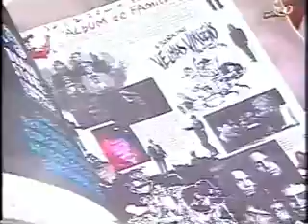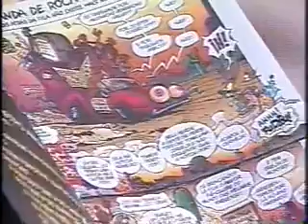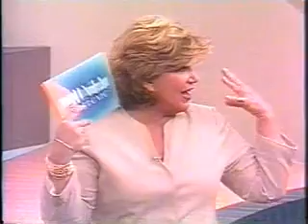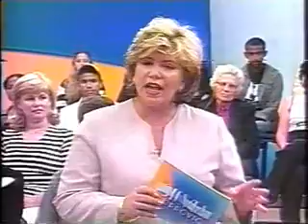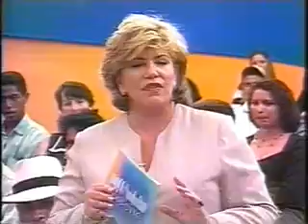Silvia Popovic: "Prefiro os jovens" Parte 1 (com Anna Sharp)